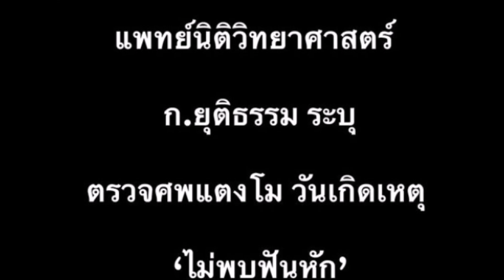ทนาย แม่ เผยผลผ่าศพแตงโม ล่าสุดไม่คาใจแล้ว!